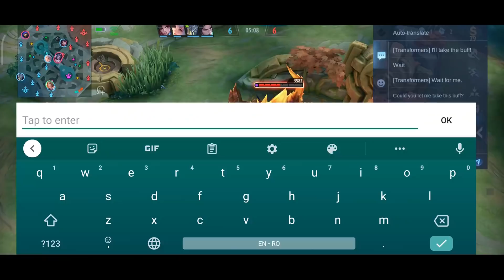every critical lancelot ever ...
▶ ID: 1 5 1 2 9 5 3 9
▶ I'm open to any sugestions and critics
▶ P.S. dont tell anyone, secret c* * * *s (🍪) (͡° ͜ʖ ͡°)
▶ A like and sub will make me more happy and motivated to make better videos ＼(≧▽≦)／
▶You will not be dissapointed  (◔‿◠)✌